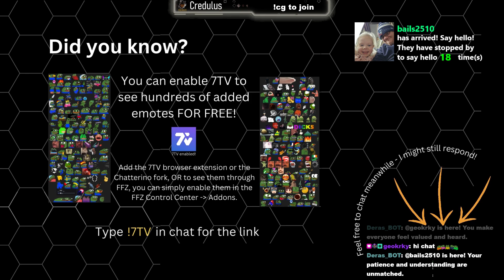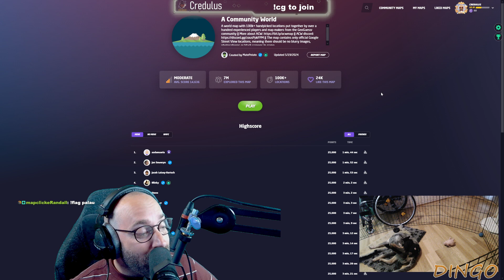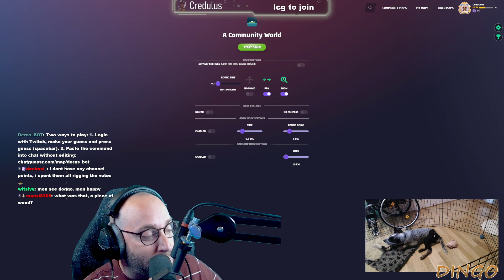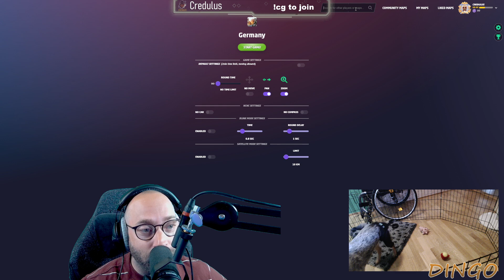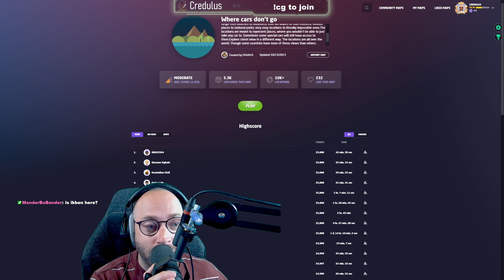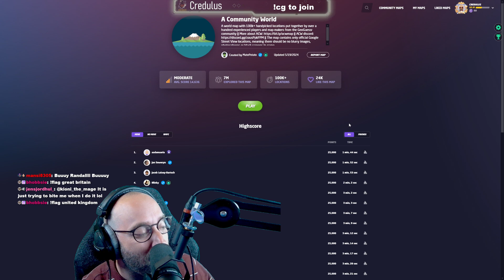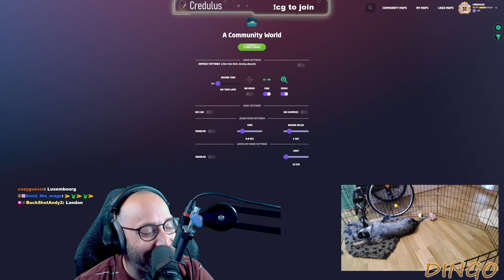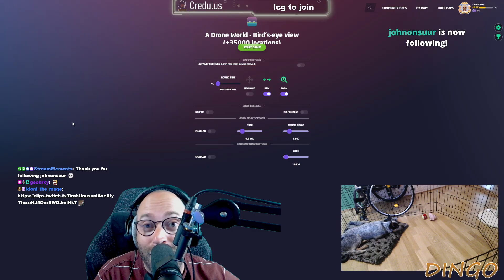2024 06 16 - GeoGuessr